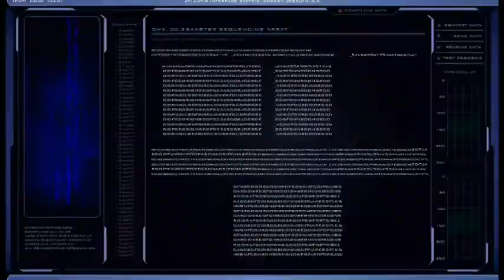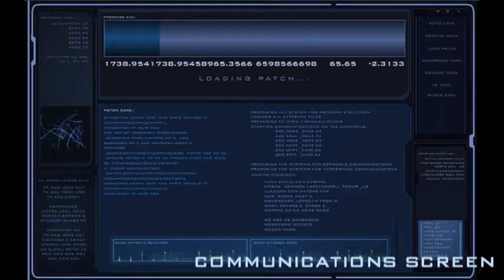AISNSim v3.1.0 Trailer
Download from the official site at the download section.